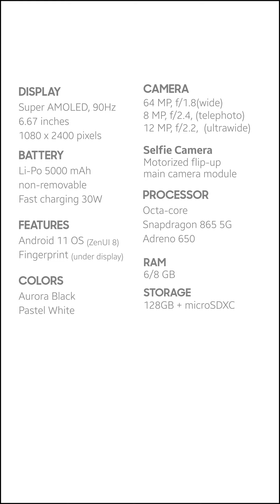Asus Zenfone 7 mobile phone specifications | Bestmobile Pk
Asus Zenfone 7 android 11 mobile phone pkr 108399 in Pakistan. Features 5G, 6.67 inches Super AMOLED Display, Triple camera, Fingerprint and Fast charging.